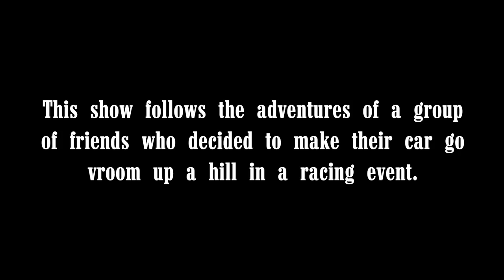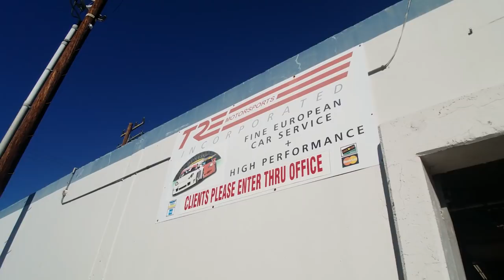How not to pack a U-Haul, and Installing a Harness in an E30 BMW: Journey to Pikes Peak, Episode 3.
Renn Waffen is preparing their 1990 Mazda Miata for the gruesome Pikes Peak International Hillclimb, and we are documenting it- but not in this episode! Suren is waiting on TC Design to finish with the cage, and is working on settling in back home.

Follow our fam on Social Media!